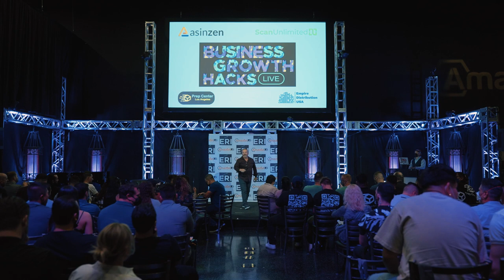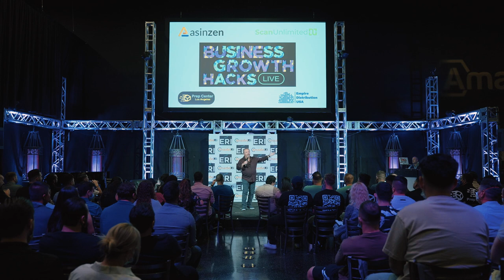The BEST Way to Grow Your Amazon FBA Business | BGHL 2021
A sneak peak at Business Growth Hacks Live 2021

This event was insane but it wouldn't have happened if it wasn't for all of your support over the years. We are so excited to share a glimpse into our HUGE live event and hope to see you again next year for something even bigger. Stay lit